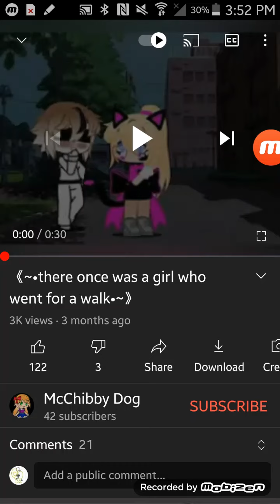Why did I do this